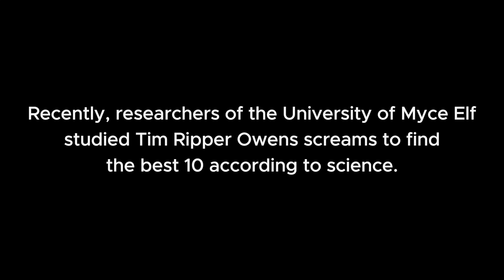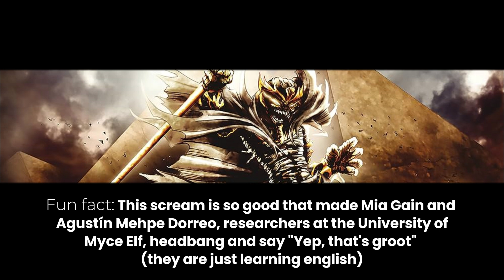Top 10 Tim "Ripper" Owens Screams (Judas Priest, Iced Earth and More)